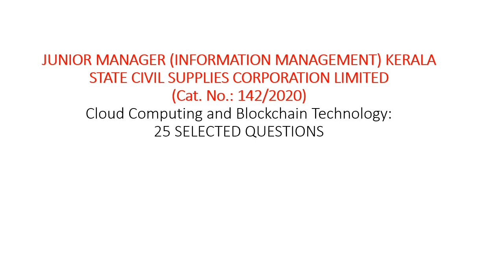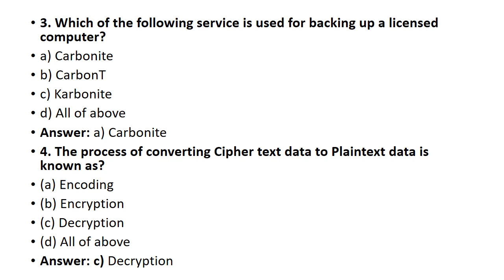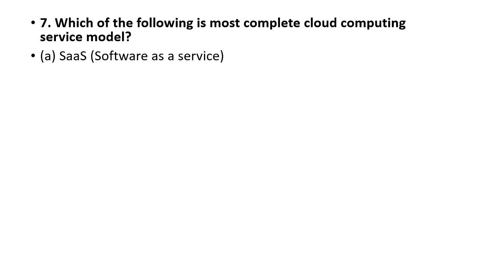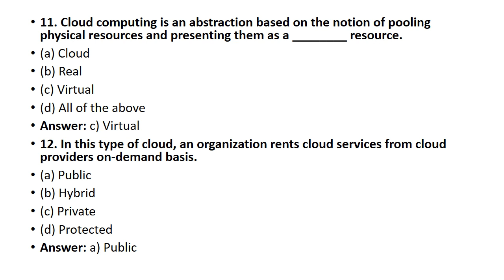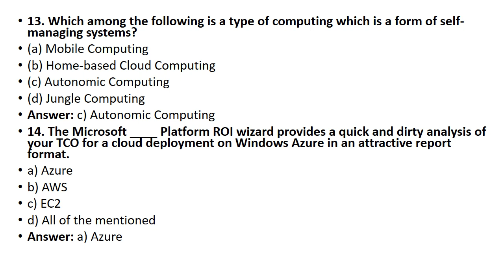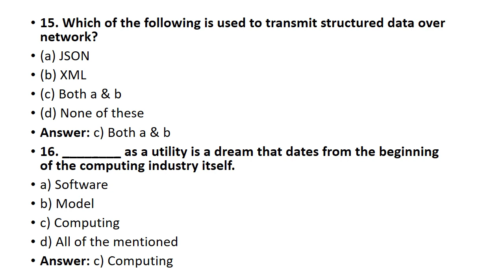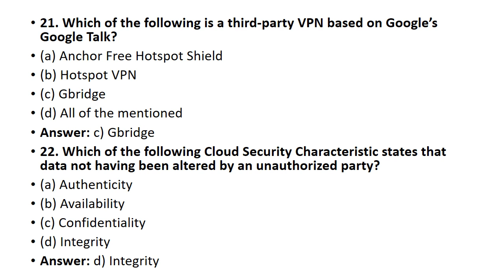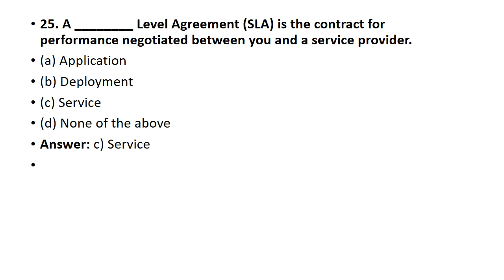JUNIOR MANAGER(IM)/CLOUD COMPUTING & BLOCK CHAIN TECHNOLOGY/25 IMPORTANT SELECTED QUESTIONS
JUNIOR MANAGER/Typist/ PROGRAMMER/SYSTEM ADMINISTRATOR/SYSTEM ANALYST/COMPUTER PROGRAMMER/
 coaching

JAYAKRISHNAN PR
PRINCIPAL JKR ACADEMY